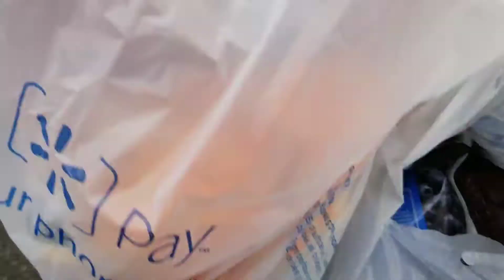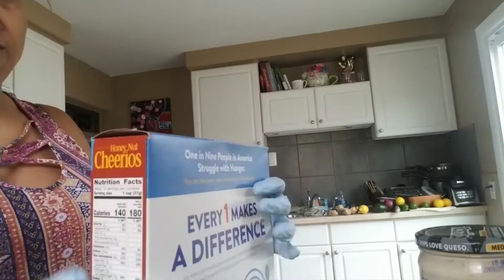WALMART HAUL| CLEAN & STORE ITEMS WITH ME|QUARANTINE SHOPPING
Hey YouTube fam! I finally went on an essentials shopping haul to Walmart and I discuss my experience with you...it was different to say the least! See how we clean and preserve our items...which is key in times like these.

Blessings, wellbeing, and happiness to ya!